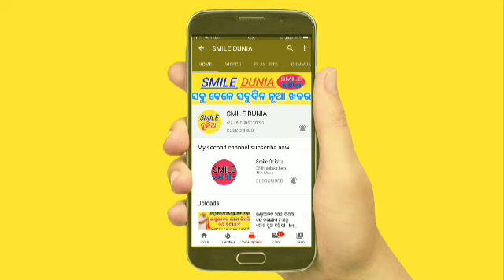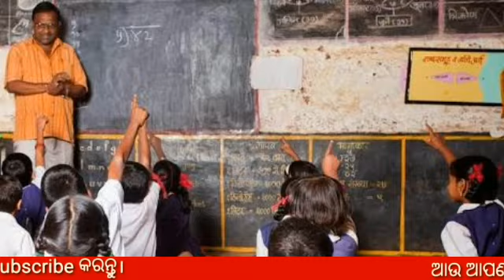ଆଜି ୫ଟି ବଡ଼ ଖବର ! Kalia yojana new apply dete released | heavy to heavy rain Odisha ! today breaking